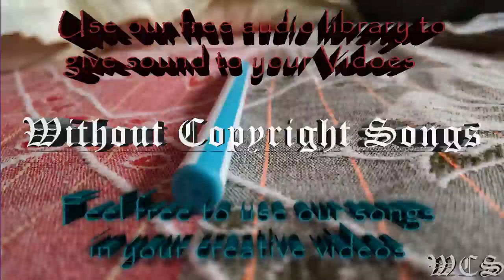Glude Breathe WCS Release